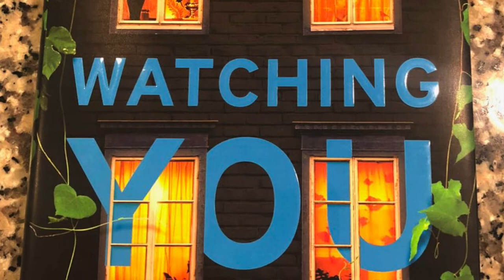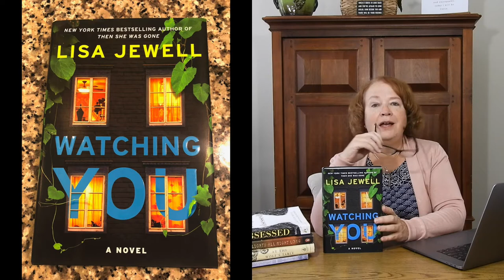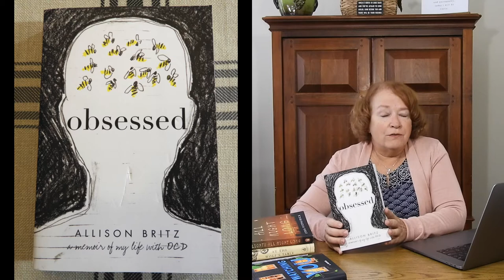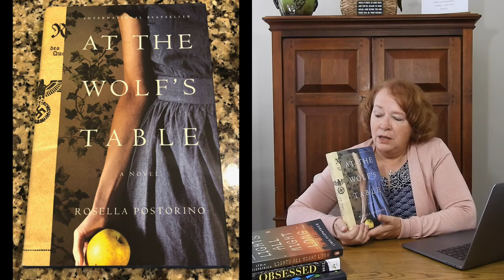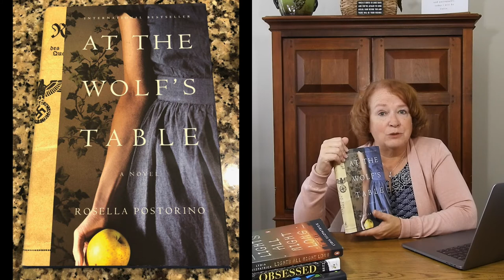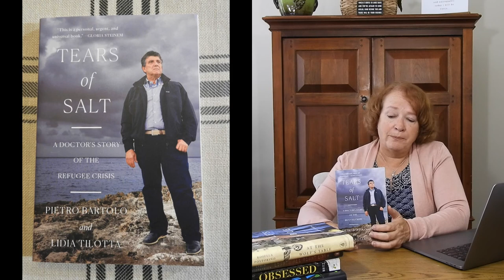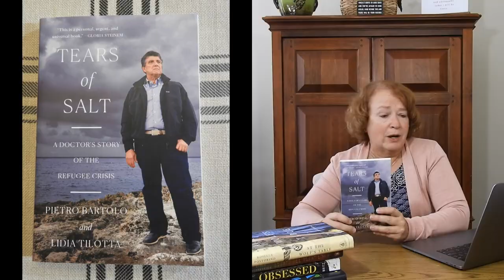Join me for my five book reading wrap-up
Tears of Salt A Doctor's Story of the Refugee Crisis-Non-Fiction 5 stars
Obsessed by Allison Britz A Memoir about OCD. Non-fiction 5 stars
Watching You by Lisa Jewell. Fiction 3.5 stars
Lights All Night Long by Lydia Fitzpatrick.  Fiction (I DNF'd this because it was crude so I gave it a low score.  It may be really good if you can get past the crudeness)
At the Wolf's Table by Rosella Postorino. Historical Fiction and Fiction.  I loved the historical fiction part but the fiction was not for me. 2/5 and I DNF'd it.

Here is a link to my blog for more detail and links to the books through Amazon.